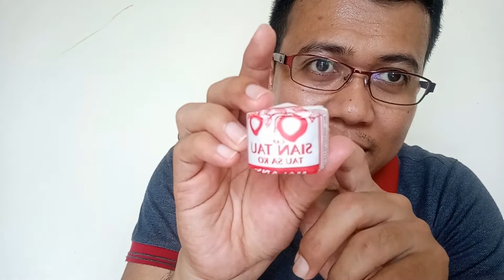Jajanan 90an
kali ini saya menikmati jajanan tahun 90an, sambil mengingat masa2 kecil
selamat menonton, tetap stay dirumah semoga kita terhindar dari segala macam penyakit